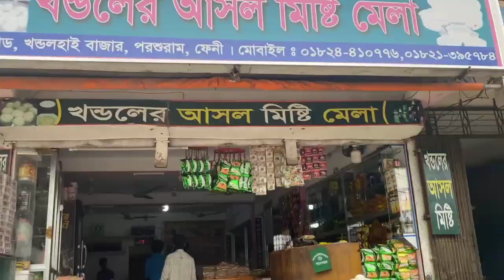Class bunk tour (Feni computer Institute)